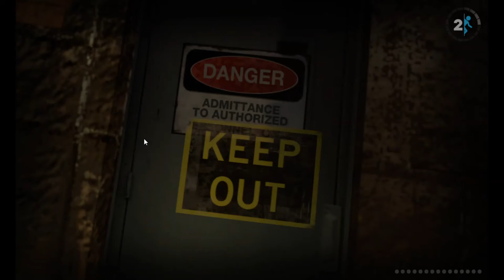WHEN LIFE GIVES YOU A LEMON DONT MAKE A LEMONADE PORTAL 2 BÖLÜM 5